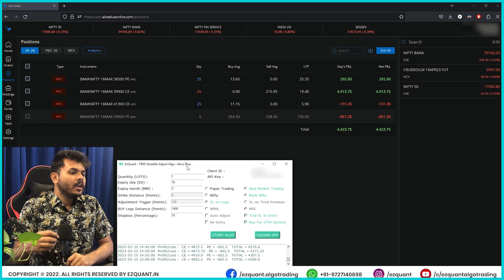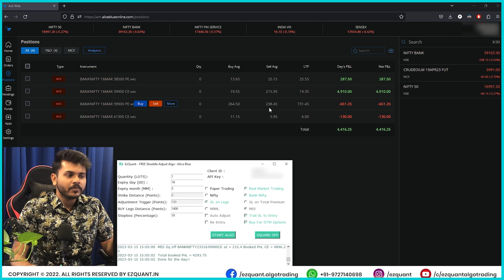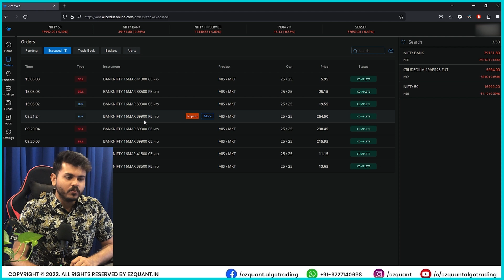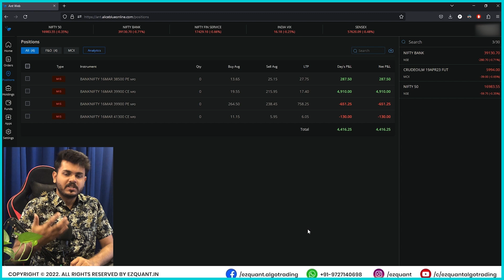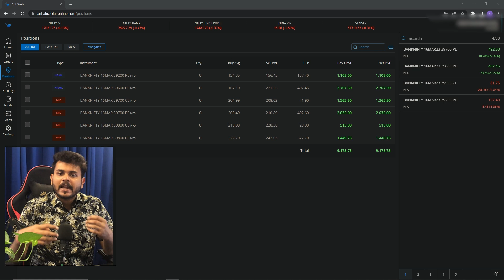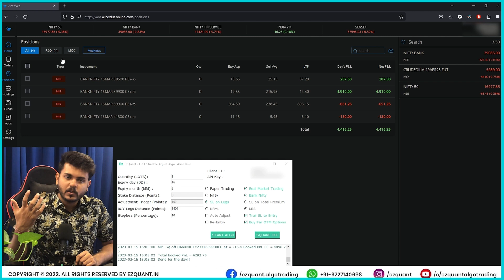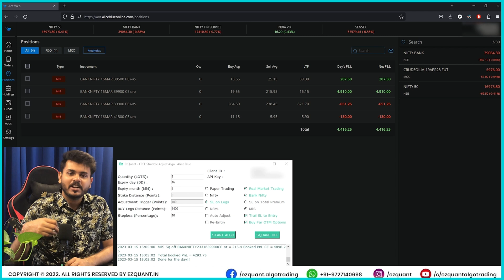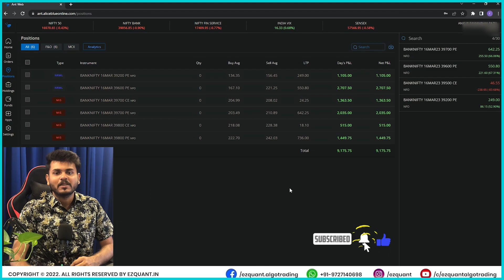9:20 Straddle FREE Algo | LIVE TRADING | Nifty Banknifty Option Trading | Earn Passive Income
We are launching an absolutely FREE algotrading tool to Options in Selling mode. This tool trades Straddles and will benefit any one who wants to take advantage of sideways market. If you are someone who trades straddles or wants to trade straddles and make a good monthly income out of it this Software is an absolute must for you.

Do watch the video and let us know what you think about it in comments section below.

Watch the video and let us know what you think about it in the comments section below.

to know more. Contact on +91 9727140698 to get any assistance regarding AlgoTrading.